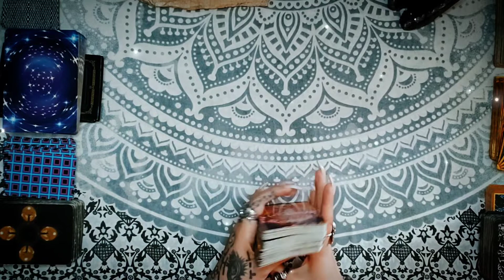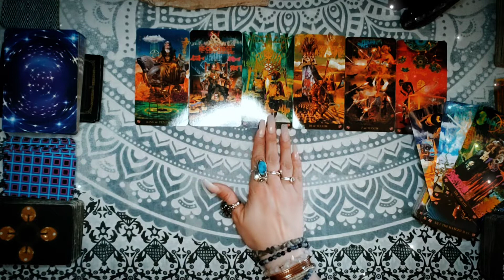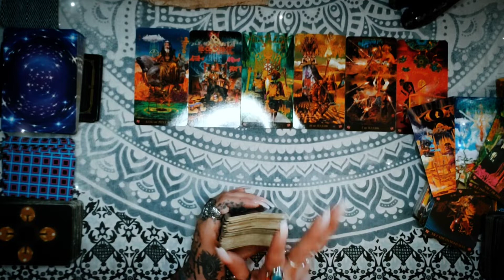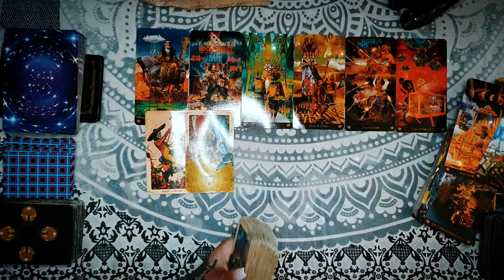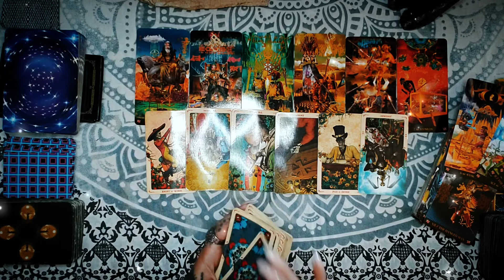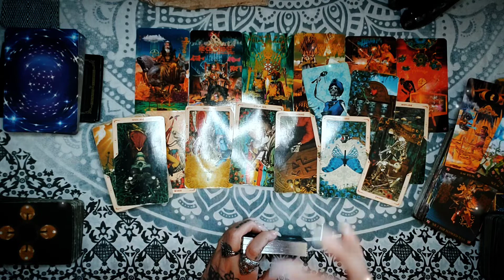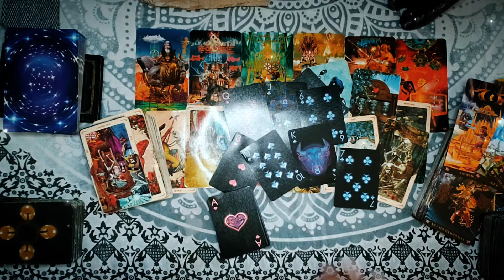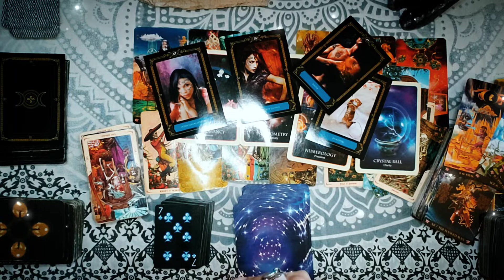AQUARIUS BONUS☆~ WHOA!! What Just Happened There?~APRIL 2021